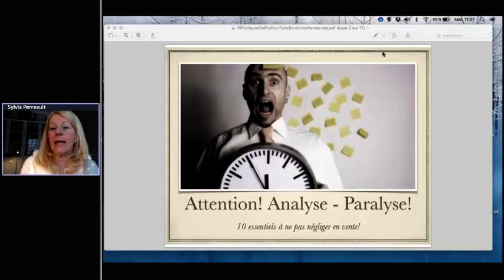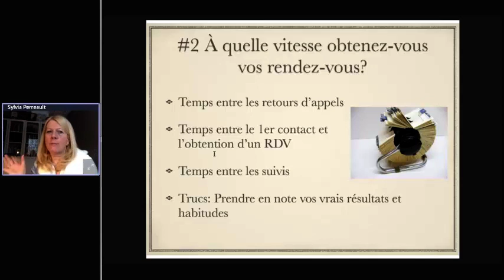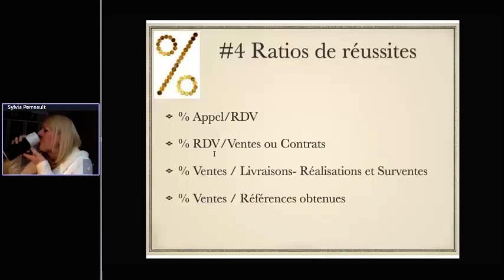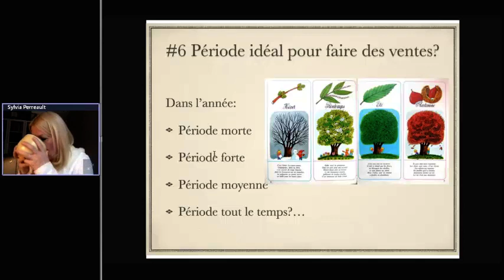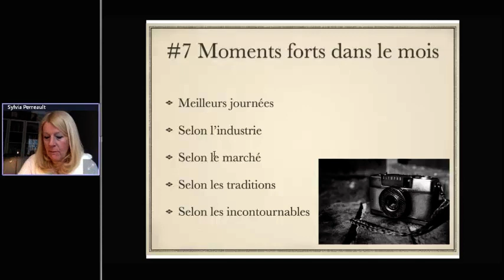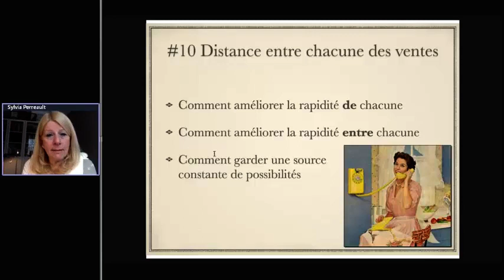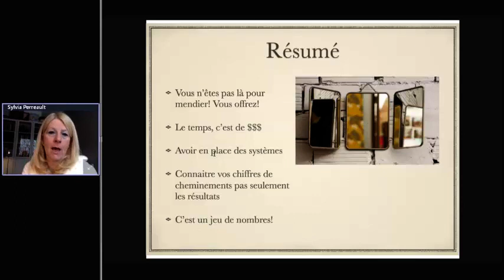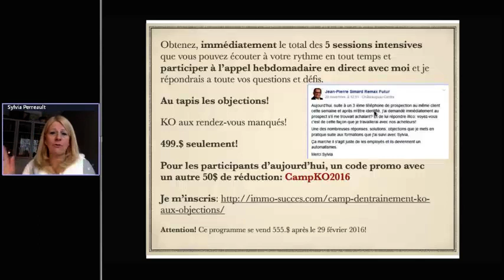Webinaire Gratuit 10 pratiques de pro pour faire bondir vos ventes Sylvia Perreault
Conférence offerte aux Courtiers Immobiliers lors d'une journée de conférences intensives. Sylvia confie plusieurs trucs et astuces et sa philosophie d'être Vendu au succès pour réussir dans ce métier exigeant.

« Sylvia a fait une prestation remarquable auprès des Courtiers Immobiliers qui ont assisté à la Journée – Conférences que j’ai organisé le 12 Septembre 2013 : Réussir en Immobilier.
Elle sait comment soulever la foule avec des exemples pratiques et un dynamisme du tonnerre.
Elle est intègre et connaît ses sujets à fond.
Professionnelle et humaine, je la considère comme une des meilleures conférencières parmi les plus grands(es).
Merci Sylvia de ta générosité incommensurable. »

– Nazir Mandjee
Fondateur-Formateur-WebMarketeur

« Sylvia livre une conférence remplie d’outils concrets et de trucs simples à appliquer dans son quotidien pour augmenter nos ventes. Merci Sylvia. »
Stéphanie Milot, Conférencière et auteure, Septembre 2013.

Bon Immo-Succès!!